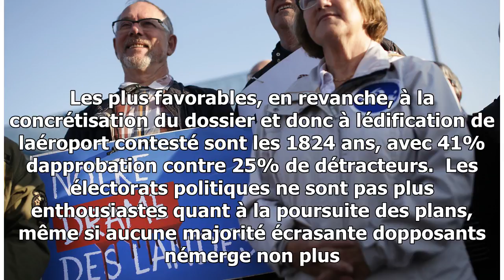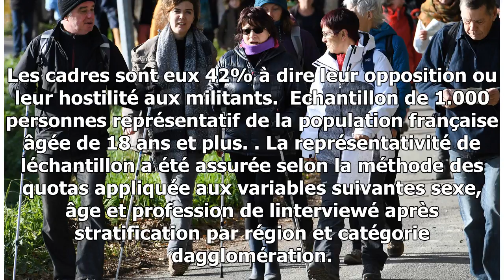Sondage: 40% des français opposés à un aéroport à notre-dame-des-landes